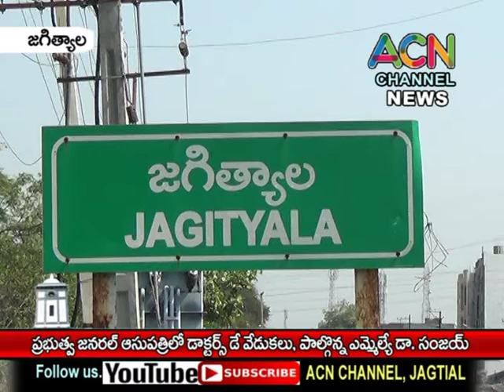జగిత్యాల ప్రభుత్వ ఆసుపత్రిలో డాక్టర్స్ డే వేడుకలు, పాల్గొన్న ఎమ్మేల్యే డా. సంజయ్